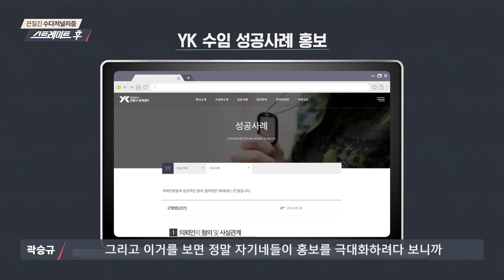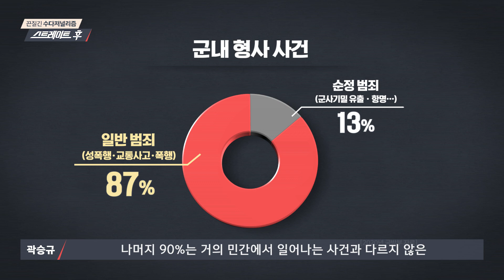한솥밥 군 판·검사 그리고 '전관특혜의 카르텔' | 139회 스트레이트 취재 뒷이야기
스트레이트 2021년 7월 18일 방송 - 일요일 밤 8시 20분
139회 -  오늘은 군 검사, 내일은 군 판사

* MBC mini, Podcast, podbbang에서도 스트레이트후를 만나실 수 있습니다.